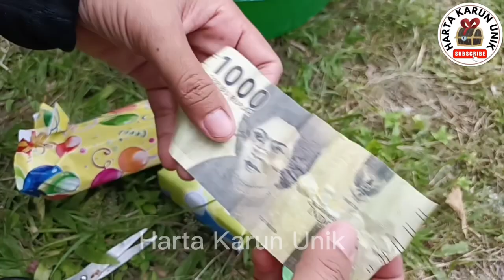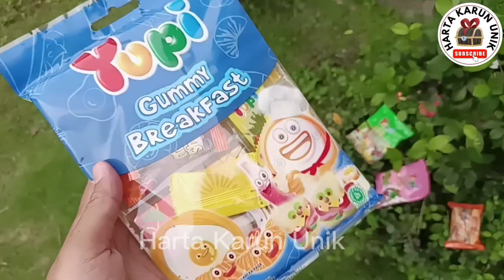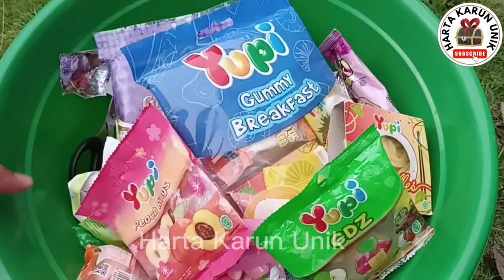Hunting Harta Karun Permen Yupi CDZ, Yupi Berri Bonz,Lollipop, Marshmallow, Kiko, permen viral,dll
Menemukan Harta Karun Permen Yupi, Lollipop, Marshmallow, Kiko, Kotak Berhadiah Lalu Membukanya @hanadanlulu

Halo 🖐️❤️🧡😊🤗 Assalamualaikum adik-adik dan teman-teman. Pada video kali ini kakak menemukan harta karun, lalu mengumpulkan harta karun yupi serta jajanan lainnya. Video ini sifatnya hiburan semata, tidak bermaksud promosi atau iklan, tidak menyampaikan informasi yang menyesatkan atau mendorong orang lain untuk melakukan sesuatu apapun.
Minta doanya semoga channel youtube @toysandsnackofficial ini bisa berkembang, bisa memberikan video lebih berkualitas dan diridhoi ALLOH SWT, aamiin. Semoga kalian suka, tonton sampai selesai ya!

~~Selamat Berpuasa~~

Deskripsi Judul
Permen yupi gummy berakfast, es potong kiko.

Title Description
Yupi gummy candy with fast, kiko ice cubes.